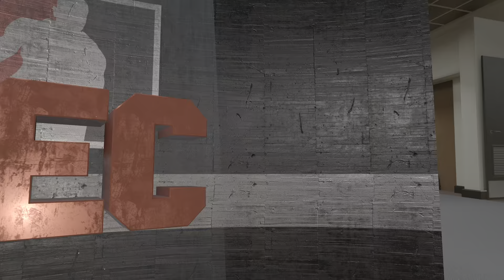NBA 2K21 rec my teammate drop 51 pts!!!!!